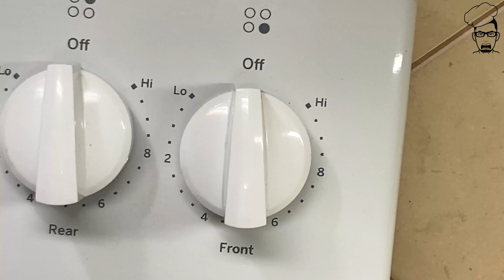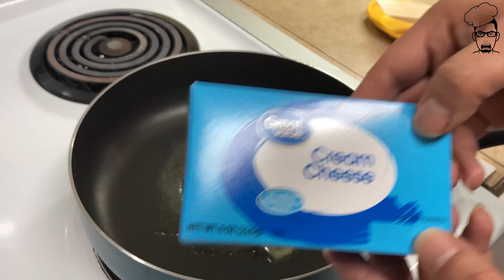Stuffed Portabella Mushroom | COOK - Don't Be Lazy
Mmmm - Stuffed Portabella Mushroom, serve it as an appetizer or an entrée - either way it's super easy to make and oh so very good!

Ingredients:

Portabella Mushroom
Cream Cheese
Butter
Cream Cheese
Garlic Powder
Cayenne Pepper
Spinach
Bread Crumbs